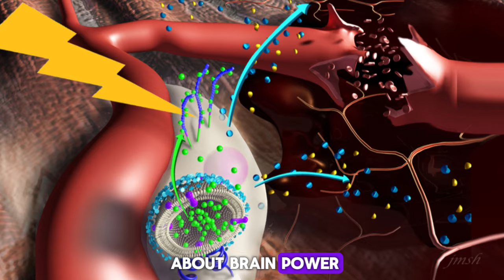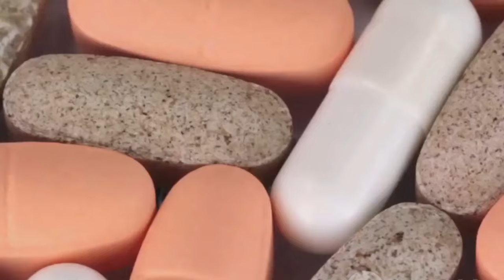What Happens When You Eat Eggs Every Day After Age 50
In this video, we delve into the potential health implications of consuming eggs daily after the age of 50. Are eggs truly beneficial or harmful for your health as you age? Watch to discover the latest insights and expert opinions on this hot topic.

OUTLINE:

00:00:00 The Egg-ceptional Truth
00:00:55 The Yolk of the Matter
00:01:58 Egg-cellent Wrap-up